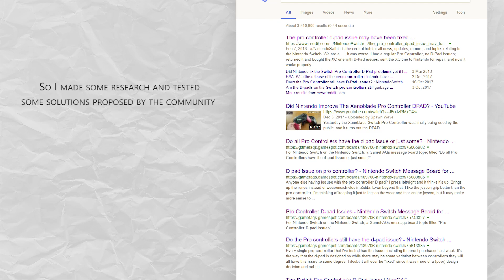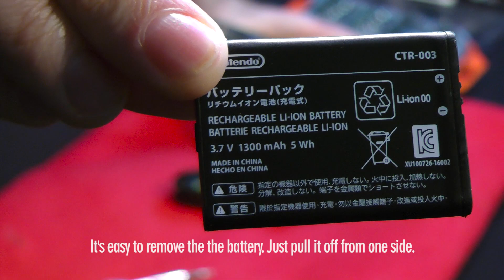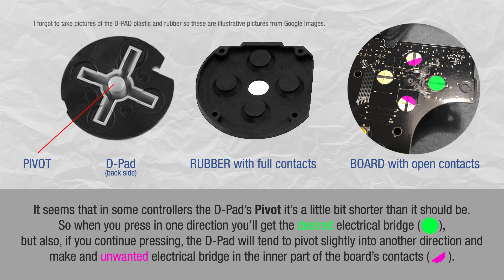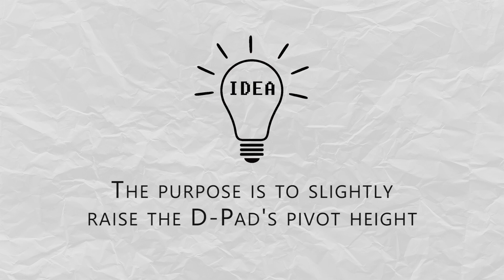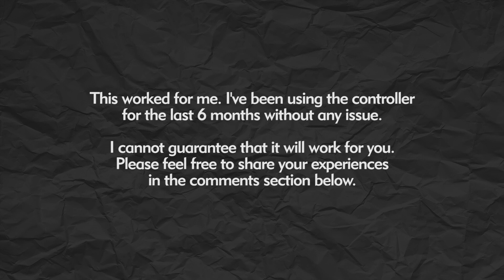Nintendo Switch Pro Controller | D-Pad Issue Easy Fix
When I bought my Nintendo Switch's Pro Controller I noticed that something was not working well with the D-Pad. For example, when I pressed 'Right' the control also registered as if I had pressed 'Up' or 'Down'. This became really annoying when playing 2D games because it was impossible to control the characters with precision.

I made some research on the internet and found that many people were having this same issue. But there were also a lot of people commenting that they have had no issues at all with their controllers. Some were proposing some homemade fixes. I've tried a few and found that the combination of two of them eliminated the problem.

It's a shame that a company as Nintendo haven't detected this issue before releasing the product. Come on Nintendo! I also remember having this exactly same issue with the Wii U Gamepad's D-Pad. It's unacceptable. For years they have had a reputation of making premium quality hardware.

The procedure on this video worked for me but I cannot guarantee that it will work for you. All the content in this video is based on my own experience. I'm just a gamer, I'm not an expert nor a technician on this matter. I'm not responsible for any damage that you can make to your controller or to your console. If you don't feel confident to disassemble, make any modification and reassemble the controller I don't recommend you to proceed. Before doing any modification make some research and get an expert's advice. Just to be clear: ONLY PROCEED AT YOUR OWN RISK.

A D-pad (short for directional pad or digital pad; also known as a control pad) is a flat, usually thumb-operated four-way directional control with one button on each point, found on nearly all modern video game console gamepads, game controllers.

Sega Master System D-pad providing eight-directional buttons.
Although digital D-pads offer less flexibility than analog sticks, they can easily be manipulated (requiring little movement of the thumb) with very high accuracy. They are also far less demanding in maintenance and do not protrude very far from the controller, making them ideal for portable consoles such as the Game Boy, DS and the PSP.

A precursor to the D-pad was the four directional buttons used in arcade games such as UPL's Blockade (1976) and SNK's Vanguard (1981).A precursor to the standard D-pad on a video game console was used by the Intellivision, which was released by Mattel Electronics in 1980. The Intellivision's unique controller featured the first alternative to a joystick on a home console, a circular pad that allowed for 16 directions of movement by pressing it with the thumb. A precursor to the D-pad also appeared on Entex's short lived "Select A Game" cartridge based handheld system; it featured non-connected raised left, right, up and down buttons aligned to the left of a row of action buttons. Similar directional buttons were also used on the Atari Game Brain, the unreleased precursor to the Atari 2600, and on some early dedicated game consoles such as the VideoMaster Star Chess game. A controller similar to the D-pad appeared in 1981 on a handheld game system: Cosmic Hunter on Milton Bradley's Microvision.

Nintendo's known "cross" design was developed in 1982 by Gunpei Yokoi for their Donkey Kong handheld game. The design proved to be popular for subsequent Game & Watch titles, although the previously introduced non-connected D-pad style was still utilized on various later Game & Watch titles, including the Super Mario Bros. handheld game. This particular design was patented and later earned a Technology & Engineering Emmy Award. In 1984, the Japanese company Epoch created a handheld game system called the Epoch Game Pocket Computer. It featured a D-pad, but it was not popular for its time and soon faded.

Initially intended to be a compact controller for the Game & Watch handheld games alongside the prior non-connected style pad, Nintendo realized that Yokoi's updated design would also be appropriate for regular consoles, and Nintendo made the D-pad the standard directional control for the hugely successful Famicom/Nintendo Entertainment System under the name "+Control Pad". All major video game consoles since have had a D-pad of some shape on their controllers, until the Nintendo Switch in 2017, which used the older four-button design on its included Joy-Con controller.